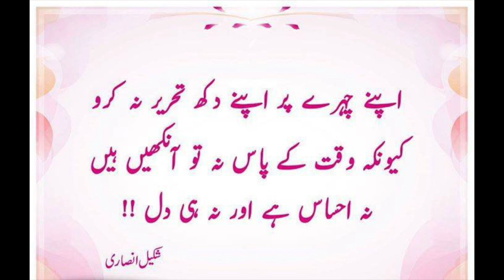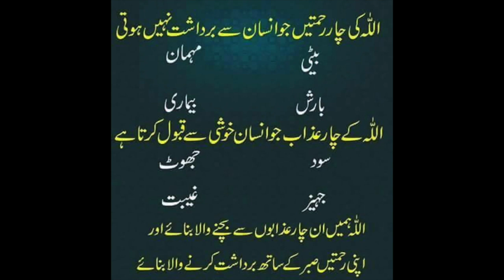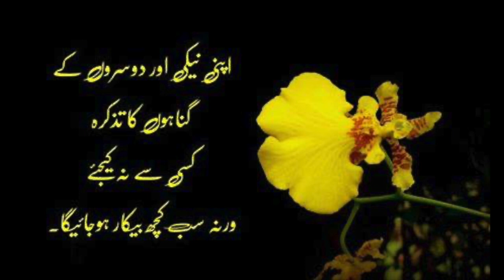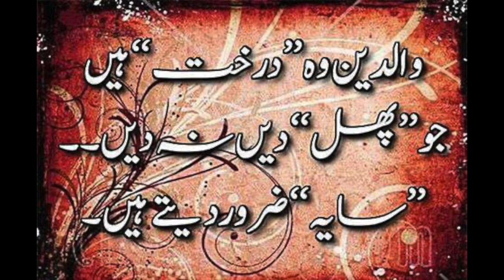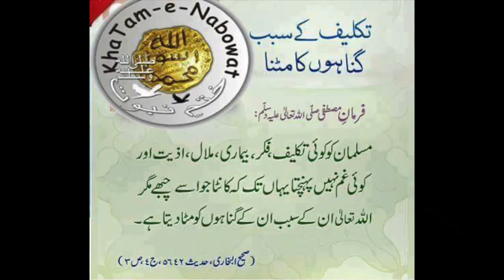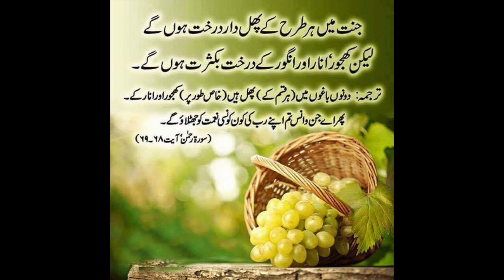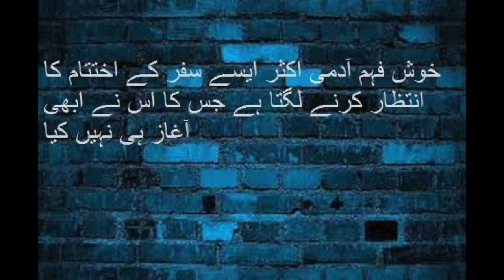New nazam By Hafiz athar jalali and Hafiz Zain ul abedeen jalali ||خوبصورت نیا کلام حافظ اطہر جلالی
New Naat: Rasool Ullah za di umeed da shafahat Lram ,2020

Pashto new naat 2020 || Dolat Ba De Malgar tar kapana porey we

Best naat Sahar ka waqt tha Masoom kalian muskurati thee by shahid imran arfi

Madaris Ke Haqeeqat part 1by hafiz Zain ull abideen jalali & Muhammad athar jalali